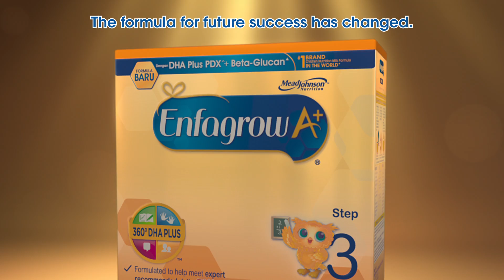Introducing NEW Enfagrow A+ with MFGM Complex & 40% Higher DHA▪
The formula for future success has changed. So has ours.

New Enfagrow A+ now with MFGM Complex, a new breakthrough in pediatric nutrition and 40% higher DHA▪ that meets expert recommendation^.

Scientific studies show that DHA and MFGM help support mental and emotional development.

Is your child future-ready?

▪ Compared to previous formulation
^ Applicable for Enfagrow A+ Step 3. FAO/WHO recommends daily dietary DHA intake of 1-12mg/kg body weight for children 12-24 months or 100-150mg DHA+EPA for children 2 years old and above. Reference: FAO 2010. Fats and fatty acid in human nutrition. Report of an expert consultation. FAO Food and Nutrition Paper no.91. FAO: Rome.